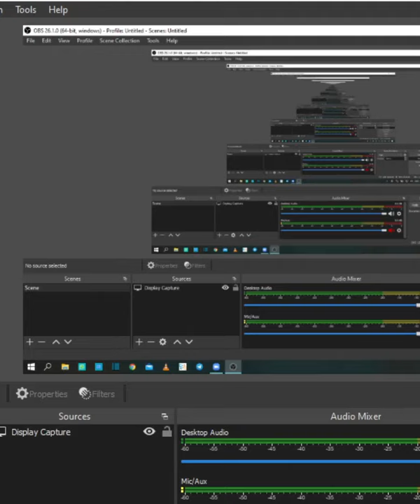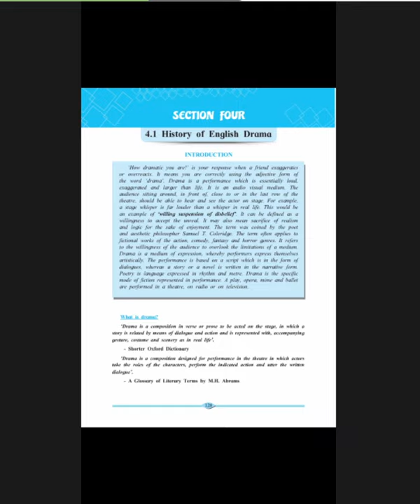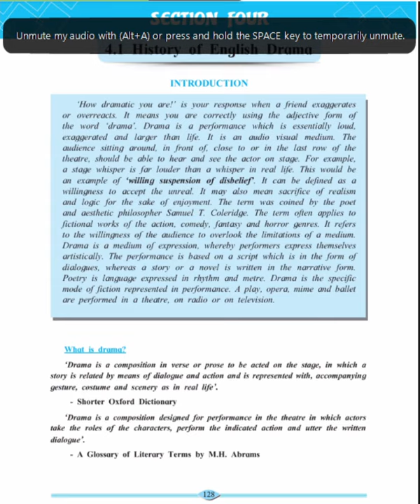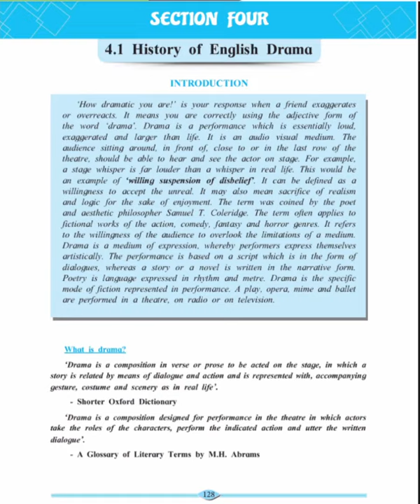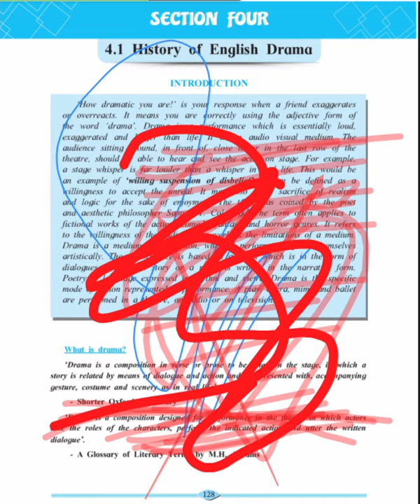2nd January I 𝙀𝙣𝙜𝙡𝙞𝙨𝙝-12